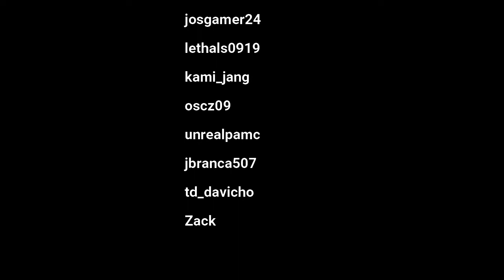Finales Torneo de fuerza ARAM 1v1(LAN): Pablo vs Oscar | League of Legends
Si quieres apoyar a este humilde creador :)
Código de creador Epic Games Store: DXJOSEFC16

Con tu aporte nos ayudas a seguir creando contenido.